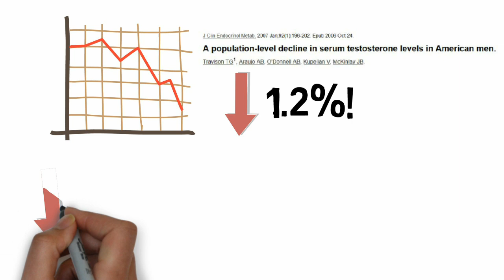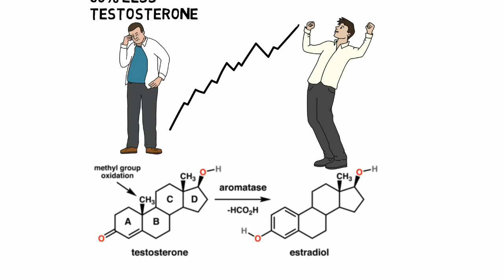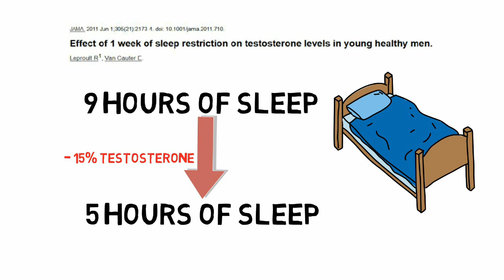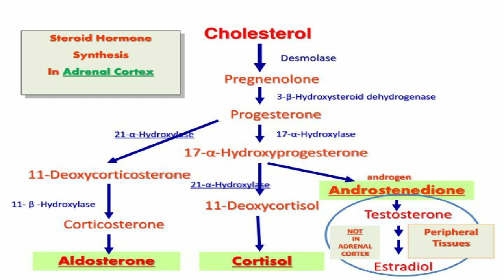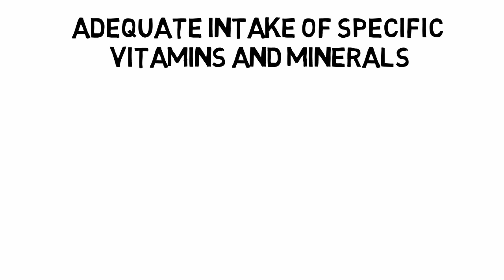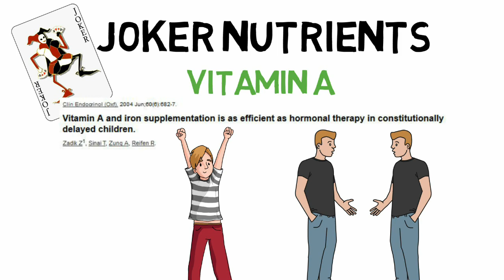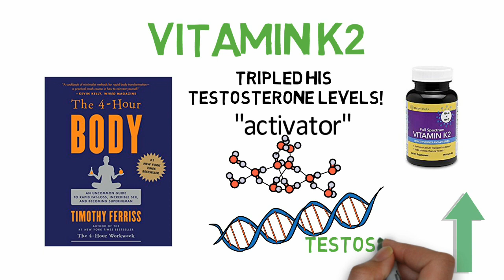How to Increase Your Testosterone Naturally | 4 Scienctific Methods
4 scientifically proven ways to boost testosterone levels naturally.
Vitamins and minerals for optimizing testosterone levels should be mostly obtained from the diet (food sources linked in the blog). However, here are some products I would recommend if necessary:
Vitamin D+Vitamin K2
Cod liver oil (Vitamin A+D)
Full Spectrum Vitamin K2